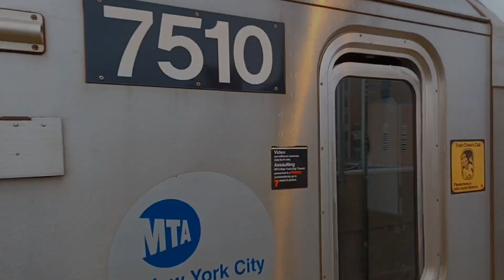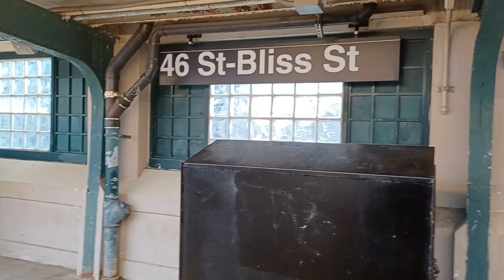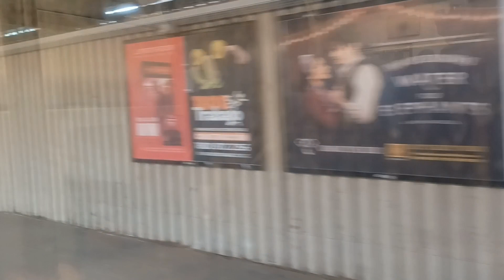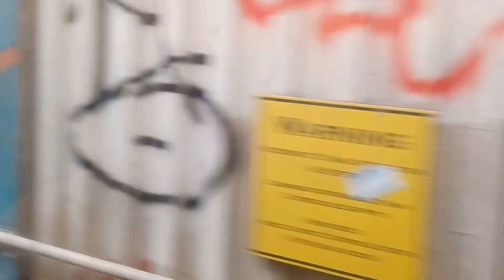R188 7 local to Main St with LED Signage Full Ride from 33rd St to 74th St with no HVAC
Taken by my Samsung Galaxy A32 5G
Date taken: 3/20/24
Time taken: 4:12pm to 4:22pm
So I missed the Exp 74 to Main St 7 train at 33 St and when I saw 7510 5 minutes later, I decided to go on, and I heard no HVAC and it was quiet so I had to film the full ride. HVAC was on from 46th to 52nd and from 61st to 69th.
0:00 - Intro
0:25 - 33rd St
1:23 - 40th St
2:42 - 46th St
4:11 - 52nd St
5:53 - Woodside-61st St
7:23 - 69th St
8:35 - 74th St-Broadway
9:00 - End